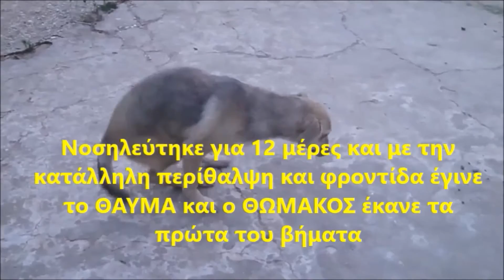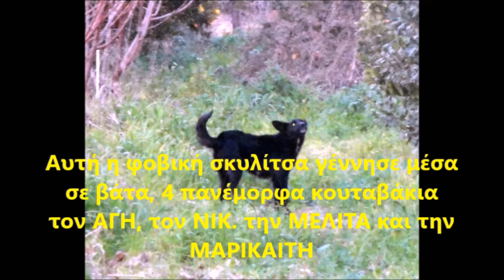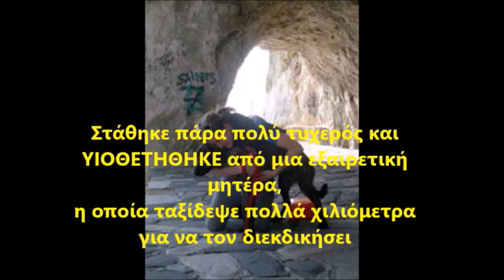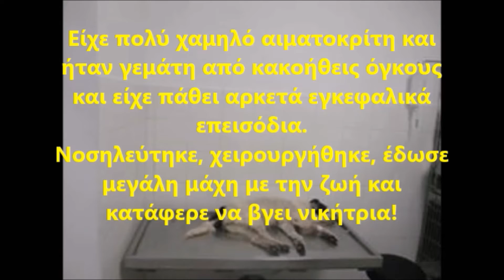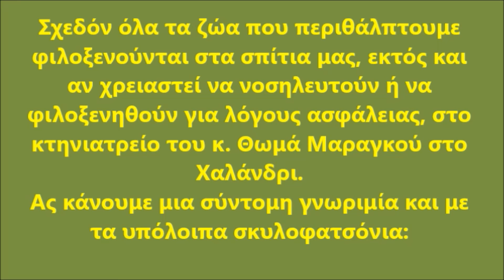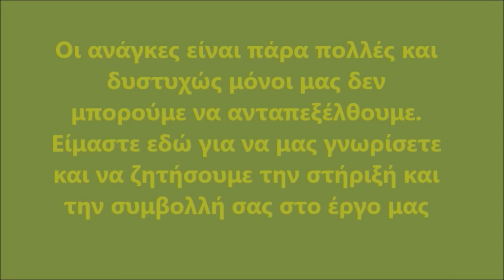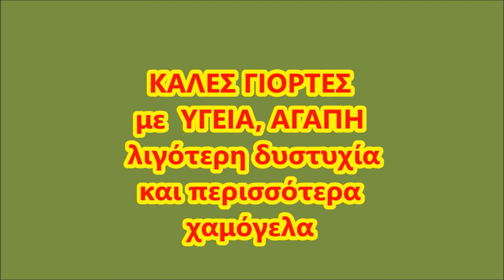ΖΩΟΦΙΛΟΙ ΕΝ ΔΡΑΣΕΙ- ANIMAL LOVERS IN ACTION - "Η ΔΡΑΣΗ ΜΑΣ"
Οι "ΖΩΟΦΙΛΟΙ ΕΝ ΔΡΑΣΕΙ Μ.Κ.Ο. - ANIMAL LOVERS IN ACTION N.G.O." είμαστε μια μη κερδοσκοπική οργάνωση, μια ομάδα ζωόφιλων που ενωθήκαμε με ένα κοινό σκοπό: ΝΑ ΣΥΝΔΡΑΜΟΥΜΕ ΟΣΟ ΤΟ ΔΥΝΑΤΟΝ ΚΑΛΥΤΕΡΑ, και ΟΣΟ ΤΟ ΔΥΝΑΤΟΝ ΠΕΡΙΣΣΟΤΕΡΟ ΤΟΝ ΠΟΝΕΜΕΝΟ ΧΩΡΟ ΤΗΣ ΖΩΟΦΙΛΙΑΣ, ως επι τω πλείστον βοηθώντας ΖΩΑΚΙΑ ΣΕ ΑΝΑΓΚΗ!!

Στην παρούσα φάση έχουμε αναλάβει 30 σκυλούνια, τα οποία φιλοξενούμε στα σπίτια μας  και επιδιώκουμε γι΄αυτά την καλύτερη περίθαλψη, φροντίζοντάς τα με πολύ αγάπη, μέχρι υιοθετηθούν.
Δεν έχουμε καταφύγιο και δεν ονειρευόμαστε τα ζωάκια μας να παραμένουν εγκλωβισμένα  σε κλουβιά.
Προσπαθούμε να τους παρέχουμε την δυνατότητα να κοινωνικοποιηθούν και να ζουν μαζί μας, έχοντας την φροντίδα και την αγάπη που είχαν στερηθεί.

ΦΥΣΙΚΑ Ο ΣΤΟΧΟΣ ΜΑΣ είναι ΝΑ ΥΙΟΘΕΤΗΘΟΥΝ και να ΕΧΟΥΝ ΤΗΝ ΟΛΟΔΙΚΗ τους ΟΙΚΟΓΕΝΕΙΑ

Είναι ΟΛΑ στειρωμένα, εμβολιασμένα, ηλεκτρονικά καταχωρημένα (με microchip) και έχουν βιβλιάριο υγείας.
Τα έξοδά τους είναι πάρα πολλά και προσπαθούμε με ποικίλους τρόπους (αγοράζοντας ένα ημερολόγιο, στέλνοντας SMS στο 54574 γράφοντας ΖΑ, κάνοντας δωρεές κλπ) να έχουμε κάποια έσοδα.

ΕΝΑ από τα πιο φιλόδοξα ΟΝΕΙΡΑ ΜΑΣ στο ΜΕΛΛΟΝ, είναι να έχουμε το δικό μας ΠΑΡΚΟ, όπου θα τρέχουν ελεύθερα και θα ζουν μαζί μας και όχι απομονωμένα.
Θα είναι ο ΔΙΚΟΣ ΜΑΣ και ο ΔΙΚΟΣ ΤΟΥΣ  ΠΑΡΑΔΕΙΣΟΣ επισκεψιμος από όλους και ιδιαίτερα τα μικρά παιδιά. Στο χώρο αυτό θα μπορούν να γίνονται σεμινάρια εκπαιδευτικά και οι επισκέπτες θα έχουν την δυνατότητα της επαφής με τα ζώα στο φυσικό τους περιβάλλον. Θεωρούμε ότι η βιωματική εμπειρία είναι καθοριστικής σημασίας στην εκπαίδευση των παιδιών μας των αυριανών ενήλικων.

ΤΑ ΖΩΑ μας ΕΙΜΑΣΤΕ Η ΦΩΝΗ ΤΟΥΣ γιατί δεν μπορούν να εκπροσωπήσουν τον εαυτό τους

ΑΓΩΝΙΖΟΜΑΣΤΕ γι αυτά γιατί το θηρίο ο άνθρωπος πολλές φορές δεν αναγνωρίζει την αξία τους και τα χειρίζεται με το πιο άσχημο τρόπο.

Καταλάβαμε ότι ΟΛΟΙ ΜΑΖΙ ΜΠΟΡΟΥΜΕ ΠΕΡΙΣΣΟΤΕΡΑ και ΣΑΣ ΖΗΤΟΥΜΕ ΝΑ ΜΑΣ ΣΤΗΡΙΞΕΤΕ ΔΥΝΑΤΑ

Καταφέραμε σε αυτούς τους δύσκολους καιρούς να έχουμε τον δικό μας λογαριασμό!!

ΟΛΕΣ ΟΙ ΚΑΤΑΘΕΣΕΙΣ των υποστηρικτών μας, μπορούν να γίνονται στον λογαριασμό της οργάνωσής μας "ΖΩΟΦΙΛΟΙ ΕΝ ΔΡΑΣΕΙ" που ανοίξαμε στην Εθνική Τράπεζα.
Αριθμός λογαριασμού/ Bank account; 375/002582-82
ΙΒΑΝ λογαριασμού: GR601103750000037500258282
ΚΩΔΙΚΟΣ SWIFT Τράπεζας- BIC: ETHNGRAA

Με την δική σας στήριξη τα 30 σκυλοφατσόνια μας θα συνεχίσουν να έχουν αυτό που τους αξίζει.

Μην προσπερνάτε τέτοια ομορφιά.
Δεν είναι τυχαία η υπέρμετρη προσπάθεια που καταβάλλουμε. ΤΟ ΑΞΙΖΟΥΝ

ΜΕ ΤΗΝ ΒΟΗΘΕΙΑ ΚΑΙ ΣΤΗΡΙΞΗ ΣΑΣ θα ΚΑΤΑΦΕΡΟΥΜΕ να ΥΛΟΠΟΙΗΣΟΥΜΕ ΟΛΟΥΣ μας τους ΣΤΟΧΟΥΣ και ΝΑ ΖΗΣΟΥΜΕ ΟΛΑ ΤΑ ΟΝΕΙΡΑ που έχουμε κάνει και συνεχίζουμε να κάνουμε για τα ζώα.

ΕΥΧΑΡΙΣΤΟΥΜΕ ΠΟΛΥ